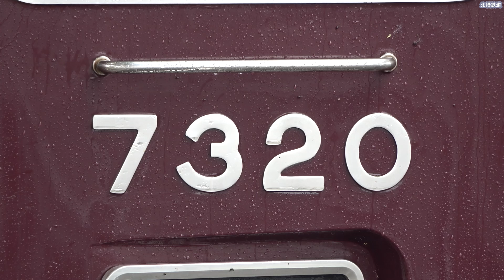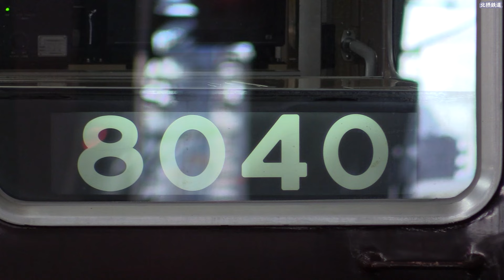阪急電車 2024年度スタート この春見たい！撮影したい！列車たち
阪急電車2024年度スタートこの4月今見たい列車たち。
今すぐ撮影したい伊丹線の6024F代走をはじめ宝塚線の5100系など見てみたい車両を撮影いたしました。

※この動画は当チャンネルの予想であり鉄道会社様への問い合わせはご迷惑となりますので絶対されませんようお願いいたします。

北摂鉄道 X （Twitter）@gPk6IGqKZx6IXRI

阪急電車 「感謝」 今年も1年いろいろなことがありました 2023年の振り返り

北摂鉄道チャンネル
10代のころDVカメラで全国の鉄道を撮影し旅をしていました。
25歳のころよりあるプロダクションの紹介により鉄道DVDの制作に協力。
DVD
主な作品、近鉄レール通信、しまかぜのすべて
近鉄レールGO
テレビ
‹BSフジサンデースペシャル›
「北陸名湯ほっこり旅」2022年7月10日放送
甦れ！東北の鉄路2022
「東北に石油を運べ！～緊急輸送列車を走らせた鉄道魂～」2022年3月6日放送
『全国百線鉄道の旅2時間ＳＰ　太子ゆかりの地を巡る～聖徳太子没後1400年～』2021年11月7日放送
『全国百線鉄道の旅2時間ＳＰ 祈りの回廊を巡る伊勢・熊野』 2021年8月8日放送
鉄道を通じて人生を豊かにするをコンセプトに日々活動させていただいております。
動画内容はあくまで当チャンネルの見たまま、見解のため鉄道会社様への問い合わせなどはご遠慮いただきますようお願いいたします。